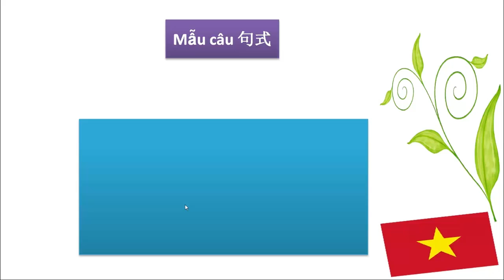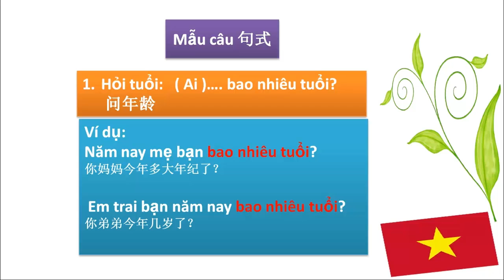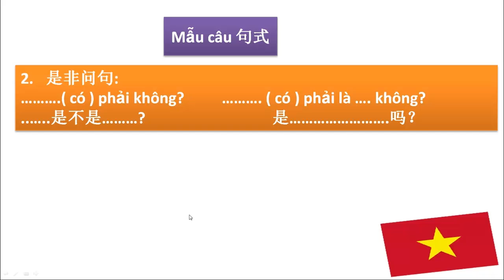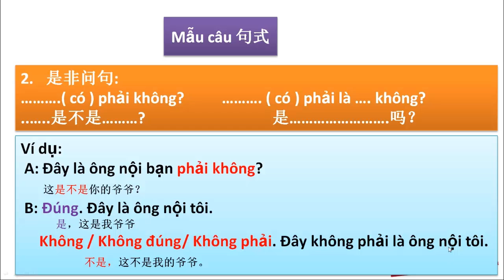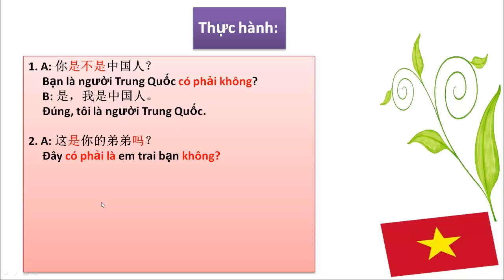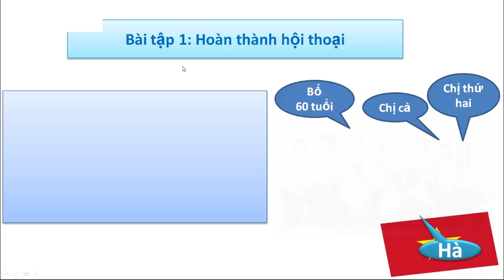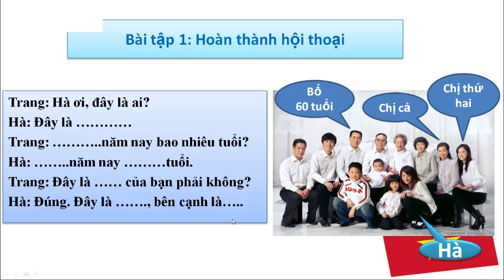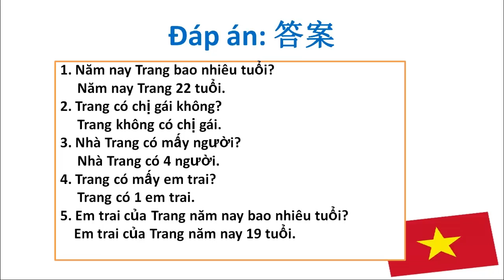越南语—主题：询问年龄的常用越南语2。 Hỏi tuổi tác đi | 越南语教学 | 自学越南语 | 免费学越南语 | 实用越南语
课程大纲 :
1、数字的越南语表达。
2、在越南对“长辈”“平辈”以及“晚辈”的称呼。
3、询问年龄的常用越南语句型。
4、"是不是”和“是. 吗 ?”的越南语表达。
5、通过对话练习加深对本章节内容的理解。

教师介绍－裴氏秋妆老师:
越南籍人，中山大学中文系博士，多年来从事越南语与汉语教学，有着丰富的授课经验。擅长研究对外汉语教学法以及课程教案设计。裴老师凭借其多年来对中国学生语言学习规律的透彻了解，擅于用最浅显易懂的方法进行授课，把词汇句型等内容巧妙地结合在一起，注重各类知识点的拓展与延伸，让学习者透过课堂快速提高语言综合运用的能力。在课堂中，裴老师还会不时渗透各类越南文化习俗的讲解，让学习者能更深入地了解当地的风土人情。其独特高效的教学法，极具耐心及亲和力的性格，深受着学生的喜爱。

擅长课程 :《实用越南语口语教程》、《越南语基础听说教程》、《商务越南语实践教程》